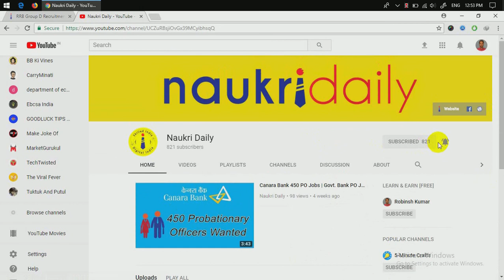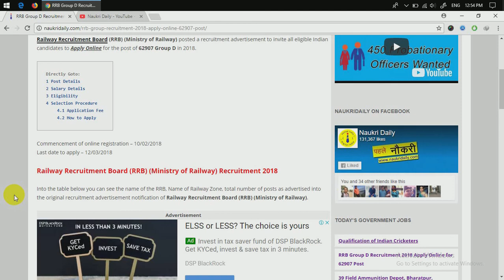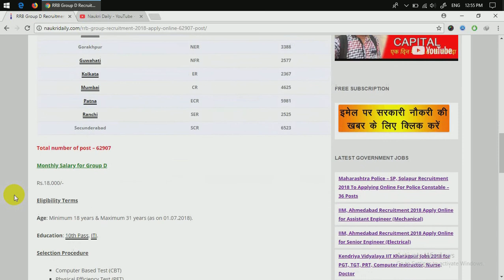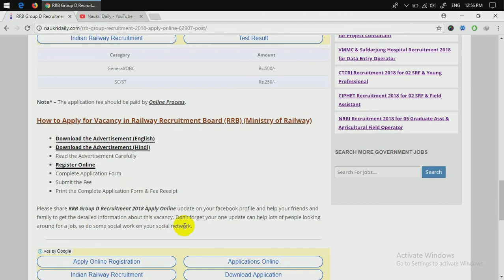RRB Group D 62907 Vacancies 2018 - Apply Online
Starting date:10/02/2018
Last date:12/03/2018